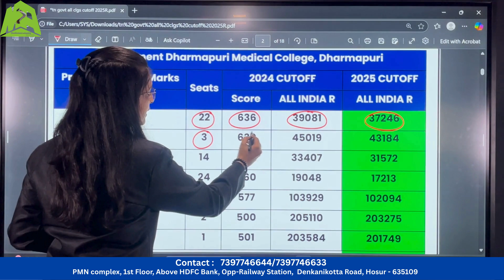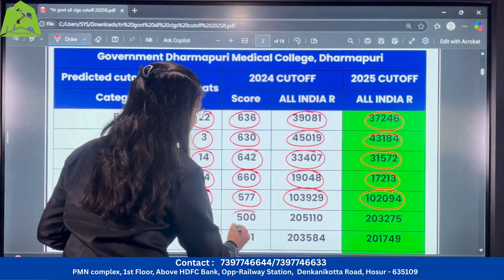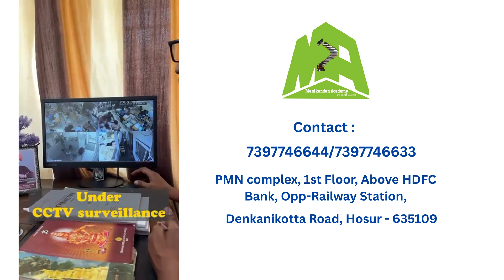Dharmapuri Govt Medical College MBBS Cutoff 2025 | TN Rank Prediction | Seats - 92.5% Quota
Welcome to Manikandan NEET Academy! Get a quick glimpse into one of Tamil Nadu’s most trusted NEET coaching centers. From expert faculty and personalized courses to top results, hostel facilities, and a supportive learning environment — we’ve got everything an aspiring doctor needs.